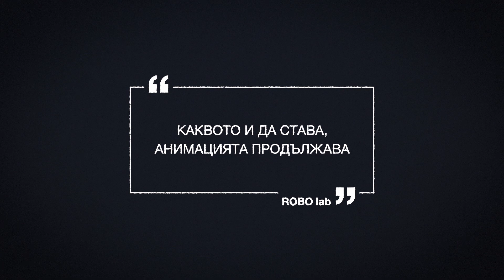Whatever may come, animation goes on!